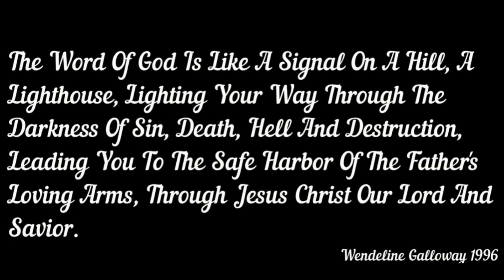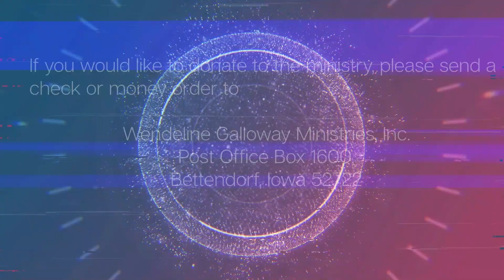The Story of Ruth And Naomi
The story of Ruth and Naomi is a beautiful account of love, loyalty, and faithfulness found in the Old Testament of the Bible. It is set in the time of the judges, during a period of famine and spiritual decline in Israel.

Naomi was an Israelite woman who lived in the town of Bethlehem with her husband and two sons, Mahlon and Kilion. Due to the famine, they decided to move to the nearby country of Moab. While they were there, Mahlon and Kilion married Moabite women, Ruth and Orpah. However, tragedy struck when Naomi's husband and sons died, leaving her alone with her daughters-in-law.

Naomi heard that the famine had ended in Israel and decided to return home. She urged her daughters-in-law to remain in Moab and find new husbands, but Ruth refused to leave Naomi's side. She famously declared: "Where you go I will go, and where you stay I will stay. Your people will be my people and your God my God" (Ruth 1:16).

So Ruth and Naomi journeyed back to Bethlehem together, where they faced the challenge of providing for themselves. Ruth decided to go to the fields and glean leftover grain behind the harvesters. It just so happened that she ended up in the fields of a wealthy man named Boaz, who happened to be a relative of Naomi.

Boaz noticed Ruth's hard work and kindness and became fond of her. He told her to glean only in his fields and instructed his workers to leave extra grain for her to collect. He also offered her protection and hospitality, making sure she was safe and fed.

Naomi recognized the significance of Boaz's favor and encouraged Ruth to pursue a relationship with him. Following Naomi's advice, Ruth went to Boaz one night and asked him to redeem her. In ancient Israel, redeeming meant that a relative could marry a widow to continue the family line and provide for her. Boaz agreed to redeem Ruth and marry her.

Ruth and Boaz had a son named Obed, who became the grandfather of King David. The story of Ruth and Naomi is a reminder of God's faithfulness in difficult times and the importance of showing love and kindness to others, even when it is hard. It also highlights the important roles of women in the Bible, showing how they can be heroes of faith and agents of redemption.